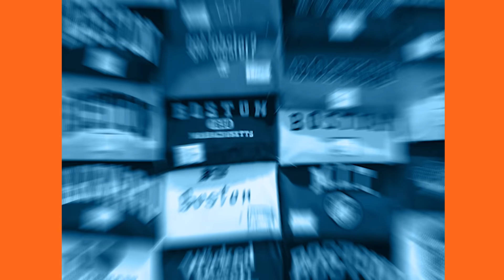STOP Evaluating Vacation Rental Markets Like This | Jason Muth + Rory Gill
This is Part 2 of our 2-part series on how to evaluate a vacation rental market.

Vacation rental properties have become a popular way for families to skip the cramped accommodations of a hotel and rent out larger spaces when they head to the beach, mountains, woods, or even into many city centers.

Many people want the independence of a vacation rental but they don’t know how to evaluate the market and if it will work for them.

When you are looking into purchasing a vacation rental property and listing it on Airbnb and VRBO, it is important that you know how to evaluate the market for them so that you can get the best value in your purchase.

1. Have a Backup Plan
- Rules, regulations, and markets change.
- Know how your vacation rental would perform as an LTR or as a sale as a non-vacation property.
- Research the Hotel Market

2. Hotels are your competitors, and researching the market can expose saturated or underserved markets
- What are the hotel rates, vacancies, amenities, and quality?
- These are stronger competition in slower seasons when stays are typically shorter.

3. Don’t Rule Out the Less Popular Places
- Vacation rental markets are still dictated by supply and demand.
- In-demand locations are obvious as popular vacation spots and are the prototypical vacation rentals.
- People still travel to less popular places all the time for family reunions, weddings, and other personal connections.
- Research into some less in-demand locations may reveal an acute shortage in supply - very few STRs or hotels.  Hosting in these markets may provide some opportunities to serve the lower, but still underserved, demand.

Join Jason Muth and Attorney / Broker Rory Gill of NextHome Titletown and UrbanVillage Legal in Boston, Massachusetts for another episode of The Real Estate Law Podcast!
The Real Estate Law Podcast is hosted by Jason Muth and Attorney / Broker Rory Gill.

The Real Estate Law Podcast, because real estate is more than just pretty pictures and law goes well beyond the paperwork and courtroom arguments.

AND PLEASE... 🚨 DON'T CLICK THIS LINK!!